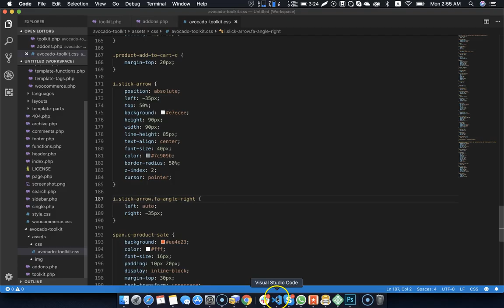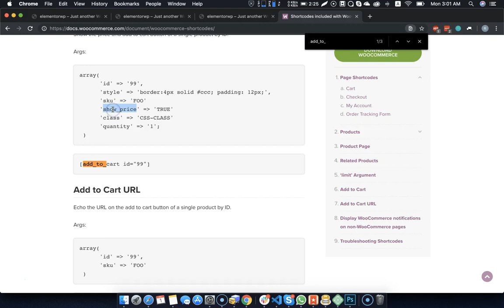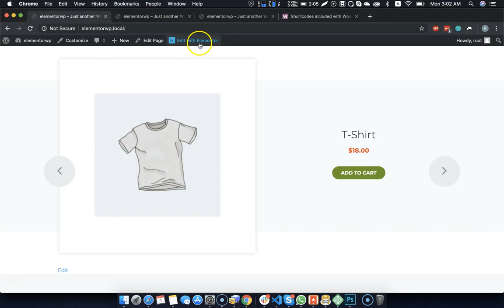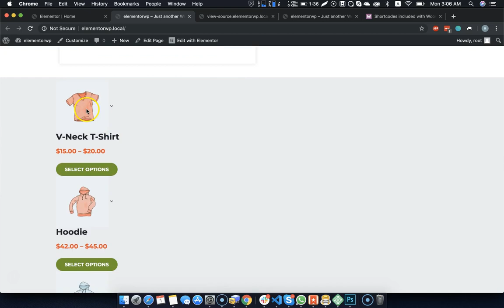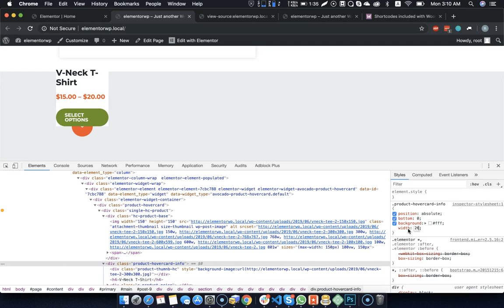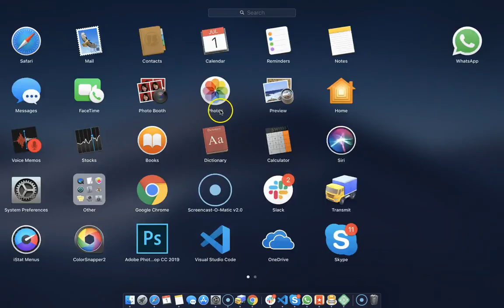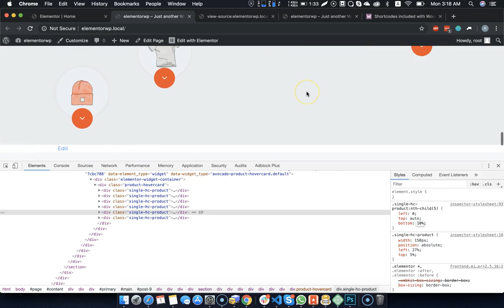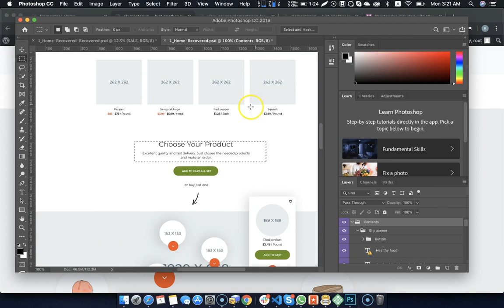WooCommerce theme development | Bangla tutorial | With Elementor | Class 12